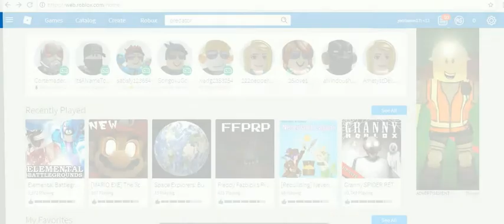code simulator -4